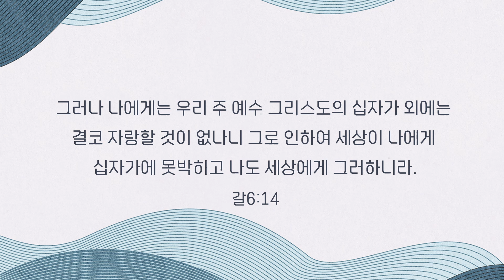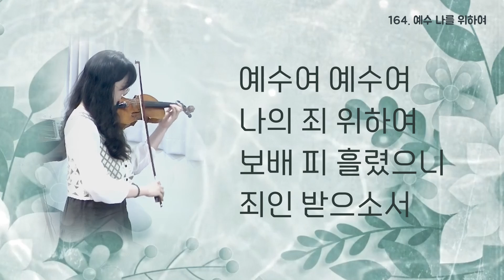[바이올린 찬양] 164장. 예수 나를 위하여.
후원 계좌
하나은행
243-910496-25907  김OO